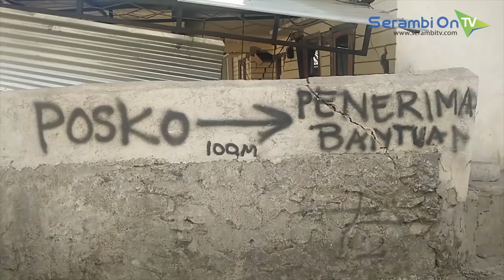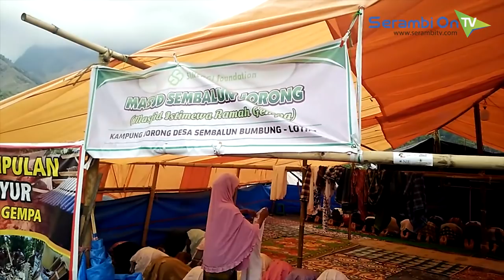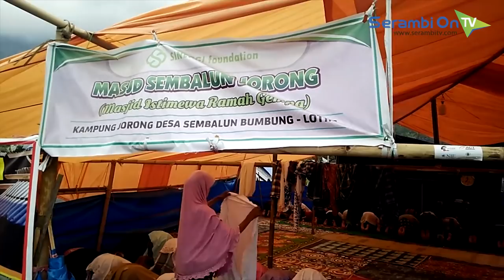Sembalun Bumbung, Titik Gempa Lombok yang Jarang Terekspos Media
SERAMBITV.COM, LOMBOK - Sembalun Bumbung, adalah sebuah desa yang berada di kaki Gunung Rinjani, Pulau Lombok, Nusa Tenggara Barat. Desa didiami 7.685 jiwa (2.371 kepala keluarga) di delapan dusun ini berada di bekas kawah purba Gunung Rinjani.

Makanya, desa ini dikelilingi oleh bukit yang merupakan kaki Gunung Rinjani, gunung berapi tertinggi kedua di Indonesia. Desa ini menjadi salah satu titik terparah yang dihantam gempa pada Agustus 2018 lalu. Namun, karena letaknya yang sulit dijangkau, kondisi desa ini nyaris luput dari liputan media mainstream.

Saat SerambiTV bertandang ke desa ini 30 Agustus lalu, hanya sedikit relawan kemanusiaan yang berada di desa ini. Di antara relawan itu terdapat empat anak muda asal Aceh Tamiang.

Mereka terlihat senang saat pada 30 Agustus lalu dikunjungi oleh Anggota DPR Aceh asal Aceh Tamiang, Asrizal H Asnawi dan Ketua Yayasan Advokasi Rakyat Aceh (YARA) Safaruddin SH.

Meski tidak separah keadaan di Lombok Utara, namun kondisi di Sembalun Bumbung juga sangat butuh penanganan serius. Selain banyak bangunan yang rusak parah dan bisa ambruk kapan saja, gemuruh longsoran batu di kaki Gunung Rinjani saat gempa susulan, membuat masyarakat setempat hidup dalam trauma.

Koordinator Lapangan untuk Aksi Solidaritas Lombok Sinergi Foundations, HB Sungkaryo berharap, pemerintah dan lembaga kemanusiaan turut serta memberikan perhatian ke Desa Sembalun Bumbung, sama seperti perhatian kepada desa-desa lainnya di Lombok Utara dan Lombok Timur.